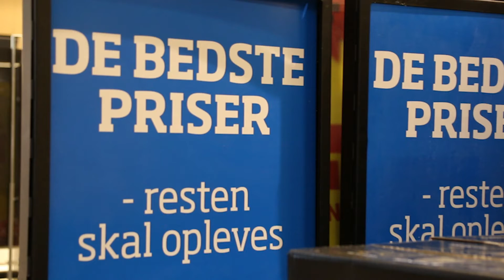Bilka Skalborg - Black Friday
25. november er det Black Friday og prisfest hos Bilka Skalborg i Aalborg. Fjord Line blir med på festen!